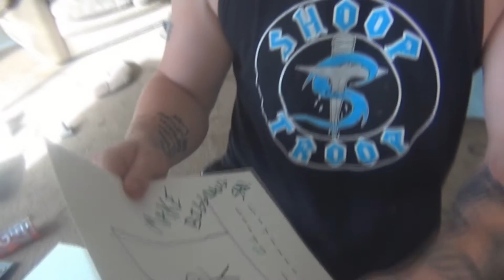Cheer Up Shoop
Pro Championship Wrestling on Facebook

@PCWSince1999 on Twitter